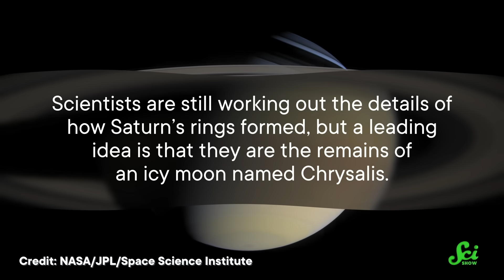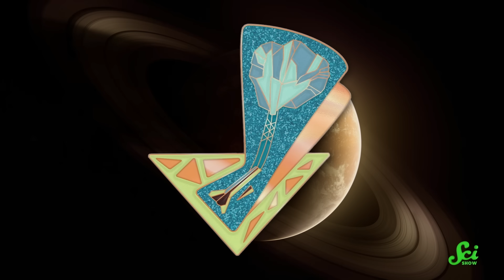Why Are Saturn’s Rings Younger Than Saturn?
Saturn's rings are younger than Saturn, and the most spectacular sight in the Solar System is also disappearing. How do we know? By running our finger through some cosmic dust.

IMAGES